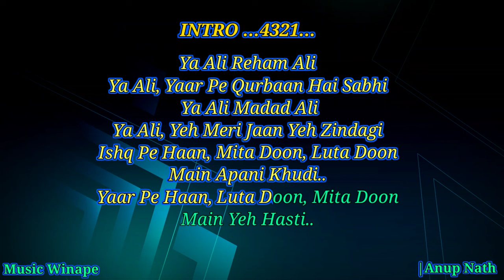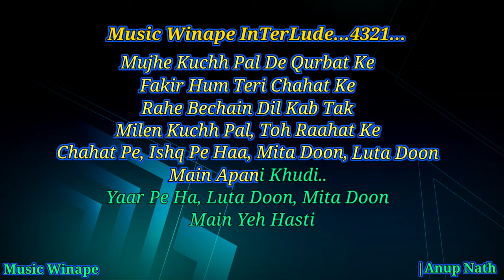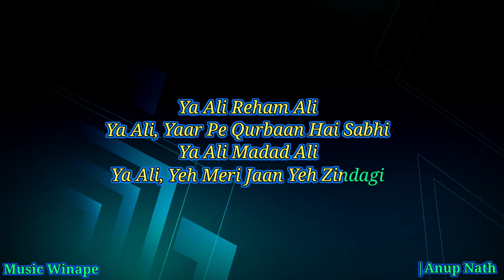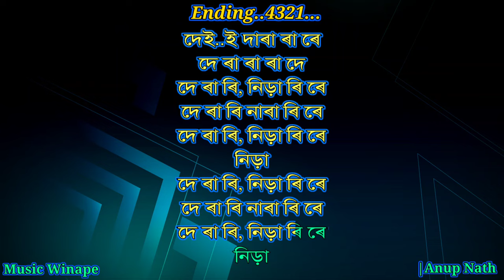Ya Ali Reham Ali Karaoke | Zubeen Garg | Gangster | Hindi Song | Karaoke With Lyrics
Movie-Gangster
Singer-Zubeen Garg
Lyrics-Sayeed Quadri
Label-Saregama India Ltd.
Year-2006

If Any Objection/Complaint regarding to the Uploaded Video. Please Write in Comment Box and we will Remove the video.We will Definitely Respond to You.Please Do not Apply Copyright take Down Request.

আশাকৰিছো আপোনালোক মোৰ "কাৰোকে" বোৰ শুনি ভালপাইছে।আপোনালোকৰ আৰ্শীবাদ মৰ্মে মই আপোনালোকৰ পৰা মোৰ চেনেলটোত Like,share আৰু subscribe বিচাৰো।প্লিজ মোৰ চেনেলটো আগুৱাই নিব আৰু মোকো উদ্গনি দিব।আপোনালোকে কোনোবাটো গানৰ কাৰোকে বিচাৰিলে মোক কমেণ্টযোগে জনাব।শেষত পুনৰ মোৰ চেনেলটো subscribe আৰু like,comment কৰিব বুলি আশা থাকিল ।ধন্যবাদ🙏

music winape
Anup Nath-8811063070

Ya Ali karaoke with Lyrics

hindi music video karaoke

zubeen song karaoke

hindi karaoke

gangster music track

zubeen karaokeLyrics 2022

Ya Ali song karaoke

Ya ali karaoke track

zubeen ya ali Rehan ali karaoke lyrics